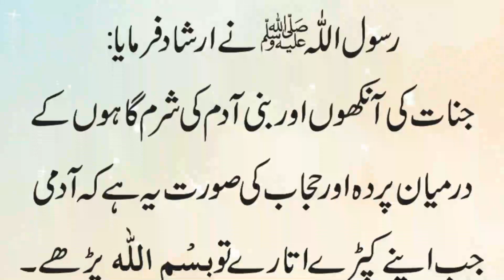Kapray Tabdeel Karnay Ka Hijaab Kya Hai | کپڑے تبدیل کرتے وقت